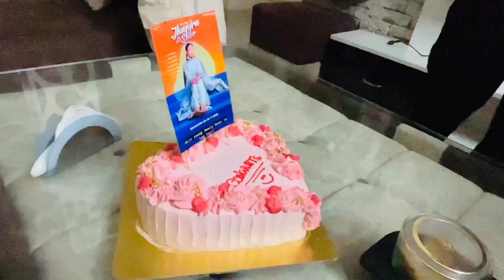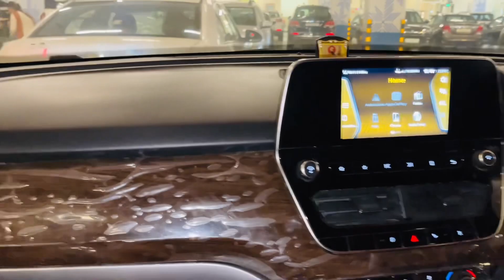Celebrating New Song😍 | Game Fun🤩 || Mini Trip With Mannchan 🥰 || Surprised 😲 ❤️